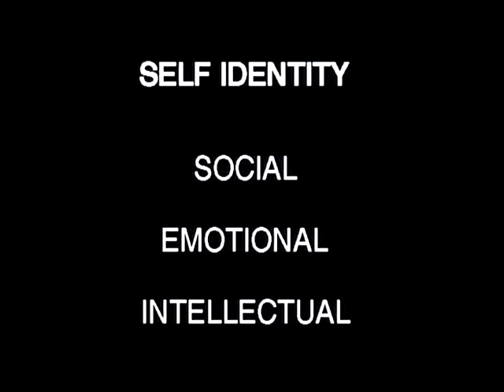Adolescent Cognition: Thinking in a New Key, a preview (Davidson Films, Inc.)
It is not just teenage bodies that undergo tremendous changes in adolescence; young minds begin working in new ways that sometimes cause awkward situations just as do the newly elongated legs or deeper voices. Referring to the work of Piaget, Erikson, Goffman and his own studies, David Elkind looks at the intellectual, emotional and social consequences that result from the changes in thinking. These changes permit new ways of reasoning and enable students to take on much more challenging materials, but sometimes the transition results in inconsistent forms of thinking that create social and emotional difficulties.

The film includes a public middle school and structured interviews illustrating the intellectual challenges of this period of life when adolescents are constructing personal identities and new mental capacities.

If you enjoyed this film, please consider viewing the entire film on platforms including Kanopy, Films on Demand, and ProQuest streaming video available at select college campuses and many public libraries across the United States. For more information on this film and well as additional purchasing options,